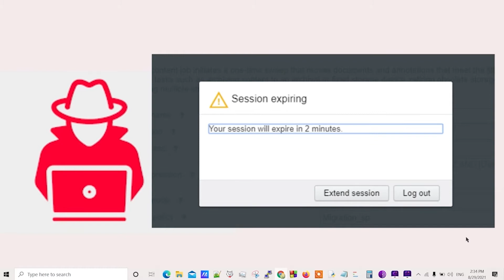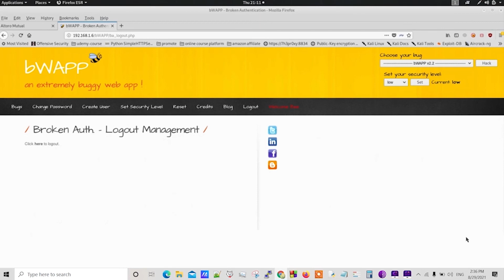Testing For Session Timeout Tamil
Session Management Explained Tamil